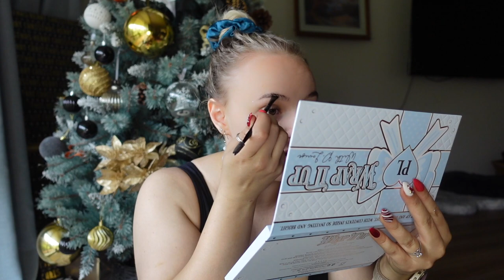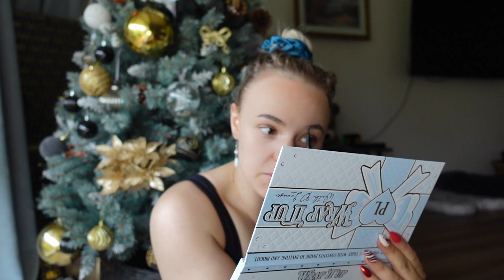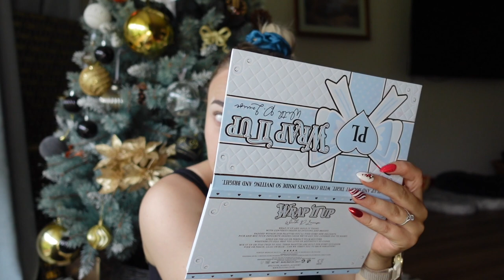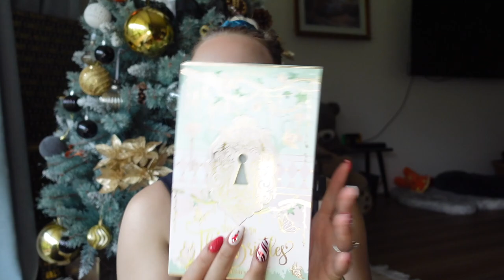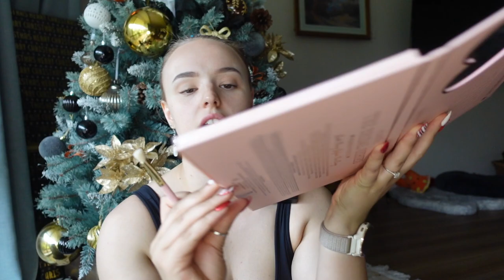GRWM Make Up Chat & Engagement Story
Today, I am finally telling the story of how we got engaged!! Pictures and all while I do my make up for another event.
Let me know if you like my make up and also if I look green HAHAH